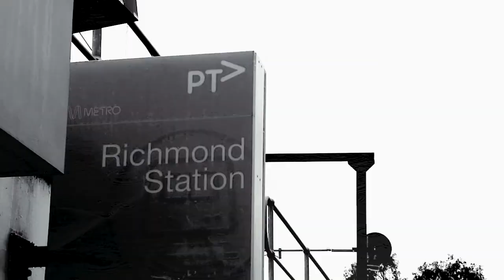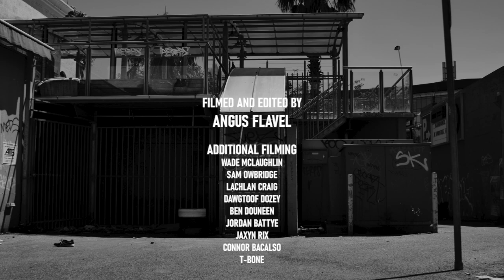JAY RUNCIMAN – OFF YA TREE – VOLCOM VIDEO PART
Jay destroys all terrain – from transition to trees to rails or plummeting from giant drops – he’s all over Adelaide’s spots and many more from his interstate travels in this insane part for Volcom.

Filmed and edited by Angus Flavel.

Additional filming by Wade McLaughlin, Sam Owbridge, Lachlan Craig, Brad Dozey, Ben Douneen and Jordan Battye.